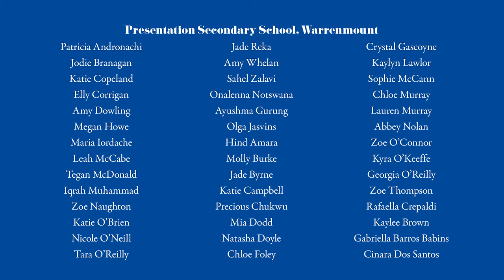The National Neighbourhood - My Place: A Portrait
Flux and Stability, our theme for this National Neighbourhood project unfolded more and more as we walked the streets of Dublin 8 with students from Synge Street CBS Secondary School, St Patrick’s Cathedral Grammar School and Presentation Secondary School, Warrenmount. The historic skyline of church spires and Dutch Billies are now surrounded by the glass of new police headquarters on Kevin St and the ever-present cranes. Some of the young people have had family living in the area for generations, while for others, they are putting down fresh roots and seeing Dublin as a new beginning.

Working with the National Archives of Ireland and the National Gallery of Ireland, poet Enda Wyley and visual artist Yvonne Cullivan they drew a portrait of their city at this time through words and images, mapping the things that are important to them - family, friends and place.

You can see their poems and images including an animated piece by Adam Gibney in the newly re-opened Kevin Street Library where you can also borrow the book of their work ‘My Place: a Portrait’ along with new poems by Enda Wyley.

We build cultural projects with communities, connecting artists, groups and villages with libraries, museums and creative places across Dublin City.

The National Neighbourhood is a year-round programme that creates ways for people to see and make culture in their place with people they know. These new experiences, explorations and connections are the foundation for people to build creativity into their everyday lives.

Made by Dublin City Council Culture Company in partnership with Dublin City Council (Dublin City Libraries, local area offices, Arts Office, Dublin City Gallery The Hugh Lane) and National Cultural Institutions (Abbey Theatre, Chester Beatty, Irish Museum of Modern Art, National Archives, National Concert Hall, National Gallery of Ireland, National Library of Ireland, the National Museum of Ireland).

Dublin City Council Culture Company runs cultural initiatives and buildings across the city with, and for, the people of Dublin. Find out more at dublincitycouncilculturecompany.ie